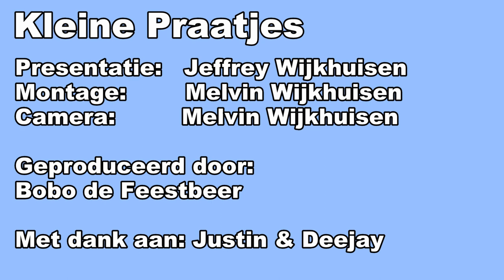GROOT NAC FAN | KLEINE PRAATJES #8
In deze Aflevering met Justin & Deejay. Houden ze allebei van Voetbal. De ene vind de club Real Madrid goed en de andere is groot fan van NAC.EN NOG VEEL MEER LEUKE SPORTEN EN HOBBY'S

Elke maandag plaatsen we een nieuwe aflevering!